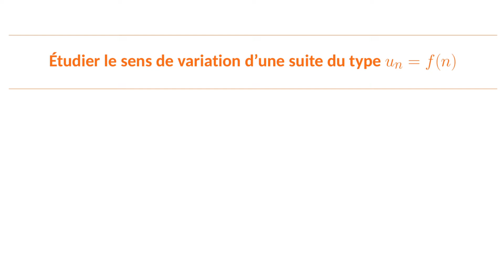Comment étudier les variations d'une suite du type u_n=f(n) ?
Dans cette vidéo, tu vas apprendre à montrer qu'une suite définie par u_n = f(n) où f est une fonction est croissante ou décroissante.